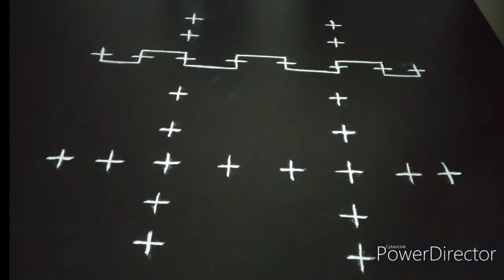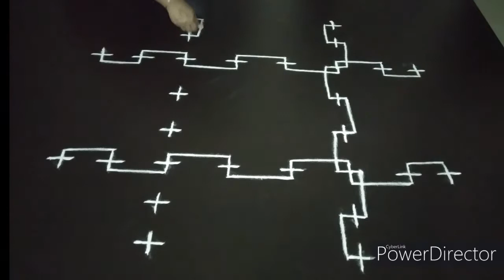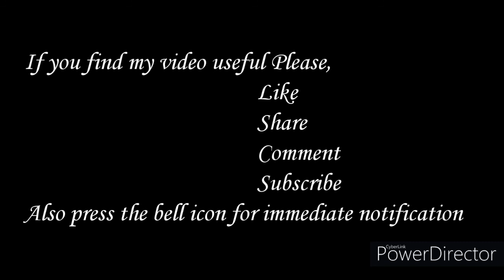Beautiful Step Kolam by using + symbol | Step Rangoli Design | Step Muggulu by Tamil Kolangal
TamilKolangal Kolam Rangoli In this Video you can see Beautiful Step Kolam by using + symbol | Step Rangoli Design | Step Muggulu by Tamil Kolangal

muggulu designs
rangoli kolam
big kolam
kolam designs
beautiful kolam
traditional kolam
border line kolam
aiswarya kolam
festival kolam
margali kolam